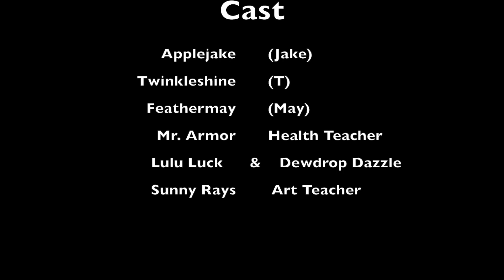Can You Remember ~ Episode 5: "Two Friends, Two Foes"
~Summary~

This episode is a huge flashback to what happened after Feathermay's accident...Rumor gets around that May has died...Twinkleshine, not knowing how to handle the situation, gets angry at Applejake, saying its all his fault. Twinkleshine then gets put into a work group with Lulu Luck and Dewdrop Dazzle, and they almost instantly becomes "friends"... Applejake, very sad, expresses his emotion through art...but is May really dead?

~MUSIC~